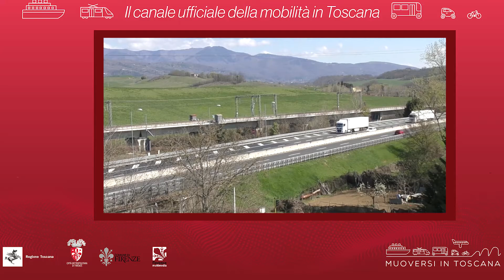Muoversi in Toscana - Edizione delle 9.30 del 12 settembre 2021